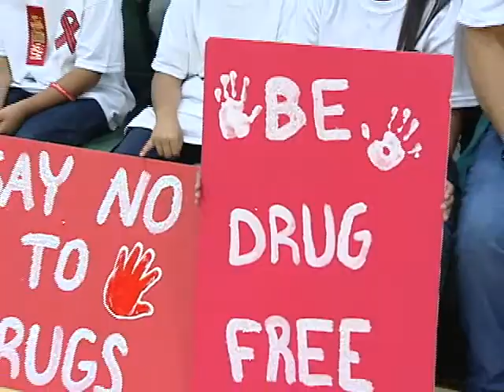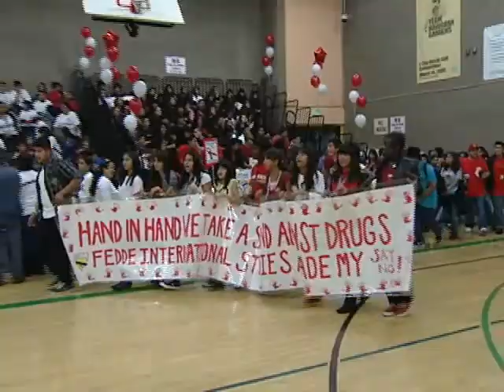Hawaiian Gardens Red Ribbon Week Rally and Walk 2011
Hawaiian Gardens wants kids to avoid getting into drugs and crime.  This event demonstrates to the kids that they are supported by their peers and the community.